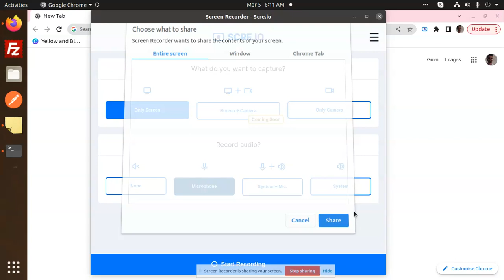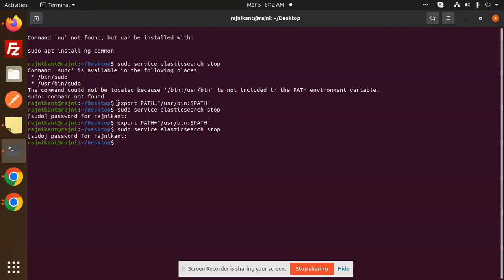The command could not be located because '/bin:/usr/bin' is not included in the PATH environment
The command could not be located because '/bin:/usr/bin' is not included in the PATH environment variable.